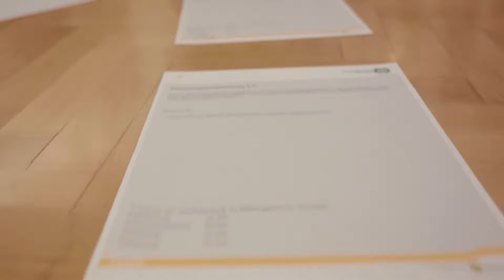Bildungsland Sachsen 2030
BILDUNGSLAND SACHSEN 2030 | Die Ergebnisse der regionalen Bildungsforen liegen nun vor. »Die Rückmeldung aus den Bildungsforen macht deutlich, wie kontrovers die Frage nach der Schule der Zukunft diskutiert wird. Umso mehr bin ich den Teilnehmerinnen und Teilnehmern der Bildungsforen dankbar, dass sie sich diesem zeitaufwendigen Diskussionsprozess gestellt haben«, so Kultusminister Christian Piwarz.

💡 Im nächsten Schritt wird nun die Projektgruppe ein Strategiepapier erstellen, dass im Frühjahr 2024 vorliegen und dann umgehend in die Umsetzung gehen soll.

👉🏻 Mehr zum Projekt »Bildungsland Sachsen 2030« gibt es auf der Webseite